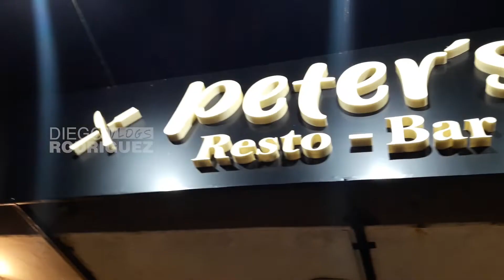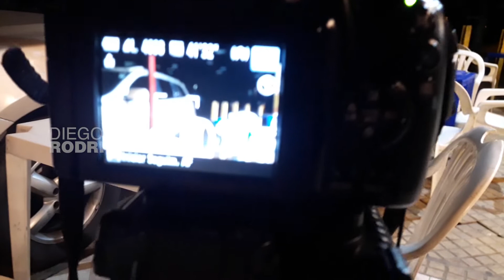Peter's Lomito. El mejor de Sajonia | DiegoRodriguezVlogs 31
Una de las mejores lomiterías de Sajonia es Peter's. En este video te invito a que conozcas.

Diego Rodriguez Vlogs
Vloggero Paraguayo
Youtuber Paraguayo
Bloggero Paraguayo
Comidas
Foodie
Food Lover
Foodie Paraguay
Vlog
Vlogs en Asunción
2018